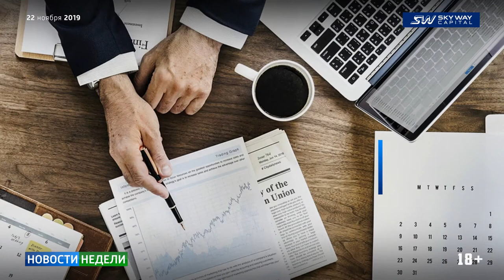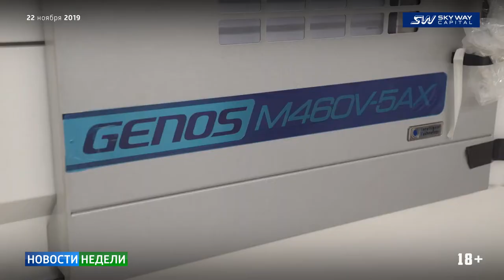Новости недели SKY WAY CAPITAL 188 выпуск